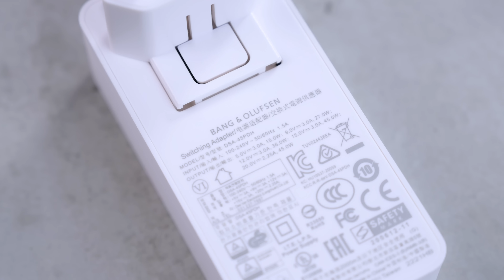Trên tay B&O Beosound Emerge